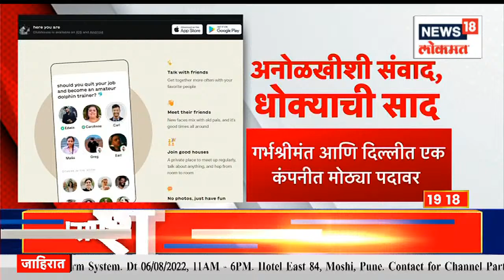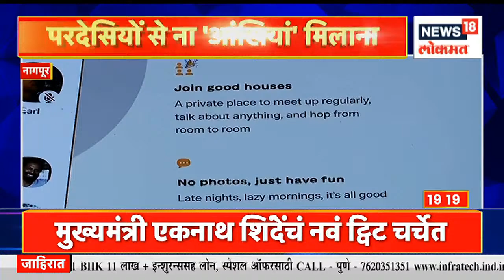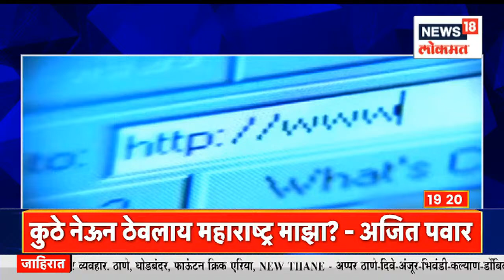Mulukh Maharashtra @7 PM | दीपक केसरकर बॅकफूटवर | विस्तार का लांबला ?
Chief Minister Eknath Shinde's group spokesperson Deepak Kesarkar had blasted BJP Union Cabinet Minister Narayan Rane yesterday. Narayan Rane defames Yuva Sena chief Aditya Thackeray in actor Sushant Singh Rajput suicide case. But Deepak Kesarkar has withdrawn from this controversy.

मुख्यमंत्री एकनाथ शिंदे गटाचे प्रवक्ते दीपक केसरकर यांनी भाजपचे केंद्रीय कॅबिनेट मंत्री नारायण राणे यांच्याबद्दल काल मोठा गौप्यस्फोट केला होता. नारायण राणेंनी अभिनेता सुशांत सिंह राजपूत आत्महत्या प्रकरणात युवासेना प्रमुख आदित्य ठाकरे यांची बदनामी केली. त्याबद्दल आपण त्यांची पंतप्रधान नरेंद्र मोदींकडे तक्रार केली होती, असं विधान केसरकरांनी काल पत्रकार परिषदेत केली. त्यांच्या या विधानामुळे सिंधुदुर्गाच्या राजकारणात मोठं धूमशान होताना दिसत आहे. विशेष म्हणजे भाजपचे माजी आमदार आणि जिल्हाप्रमुख राजन तेली यांनी केसरकरांना आवरा, असा इशाराच दिला होता. राणे समर्रथकांनी केसरांवर निशाणा साधायला सुरुवात केलेली. त्यामुळे शिंदे-फडणवीस सरकारमध्ये अडचण येते की काय? अशी चर्चा सुरु झाली होती. पण या वादात दीपक केसरकर यांनी माघार घेतली आहे. केरसरकारांनी पत्रकार परिषद घेवून आपण यापुढे राणेंविषयी विधान करणार नाही, असं विधान केलं आहे.
n18oc_maharashtra